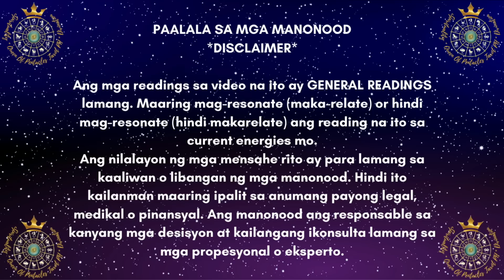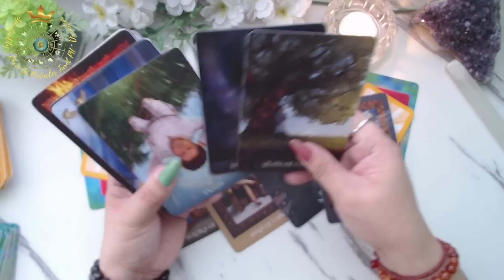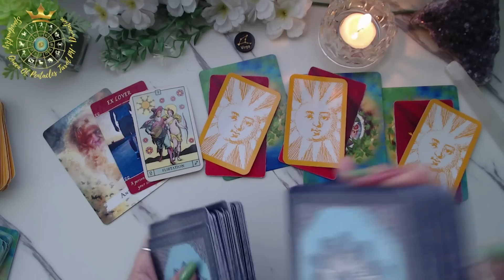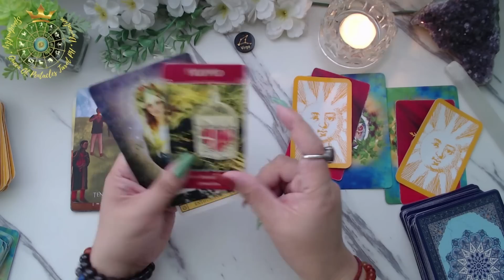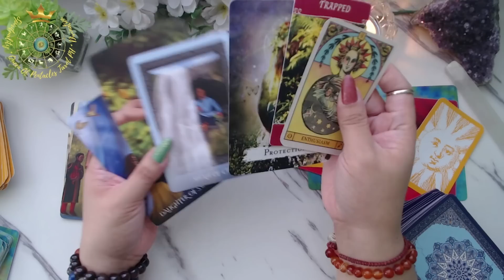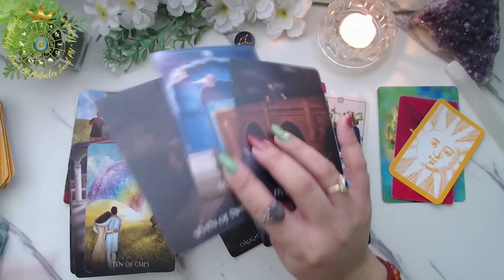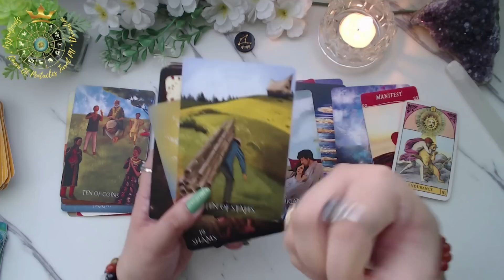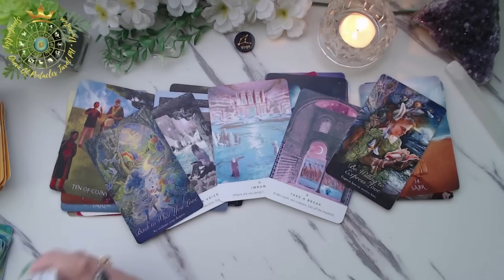♍ VIRGO 💞 2️⃣0️⃣2️⃣3️⃣ BUHAY PAG-IBIG | 😍 Love & Relationships | 🔮 Tagalog Tarot Reading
Hello 👑Royals!

👑 Welcome to Queen Of Pentacles Tarot PH! 👑

🔮 PRIVATE/PERSONAL READING 🔮

Salamat po!🙏

👑Queen Of Pentacles Tarot PH

🍿 OTHER VIDEOS/MESSAGES/READINGS 🍿